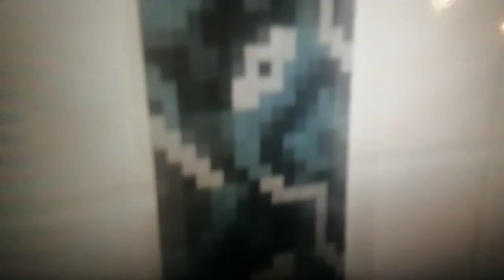обзор Фрунзенско-Приморской линии метро спб в майнкрафте ( часть 1)